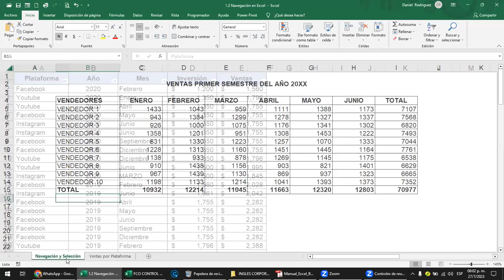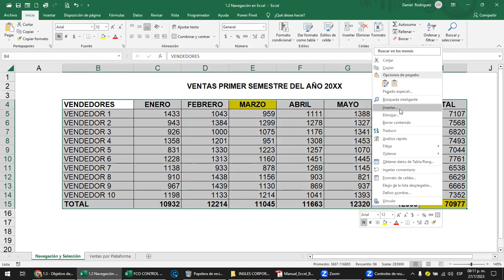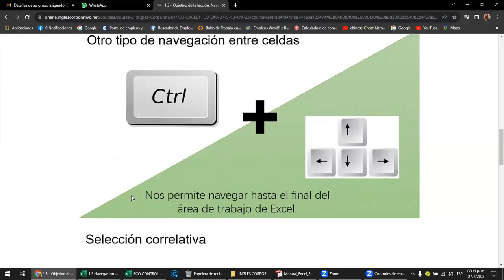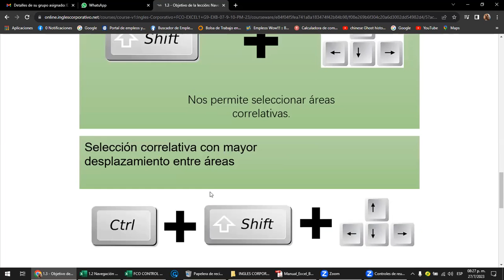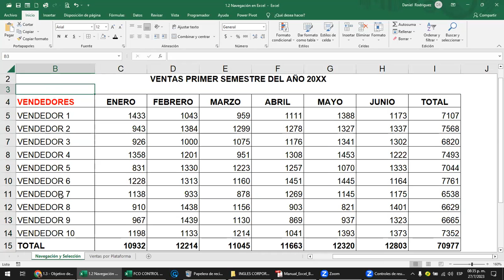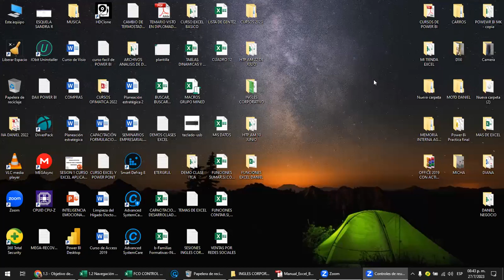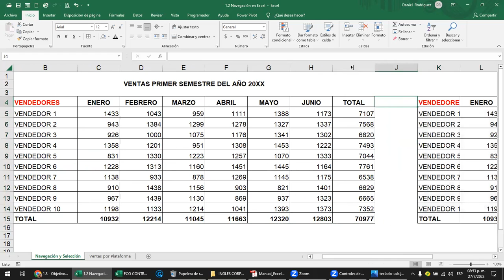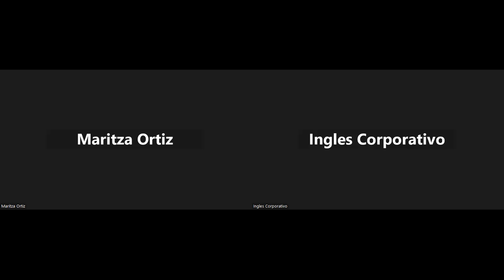Sesión 3 - 27-07-2023 - Rodriguez - Navegación en la hoja de calculo